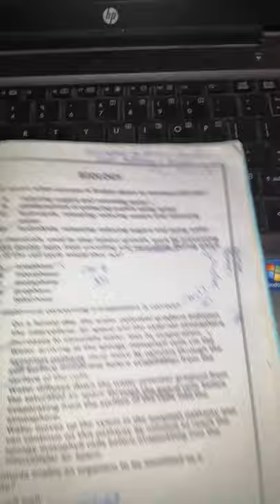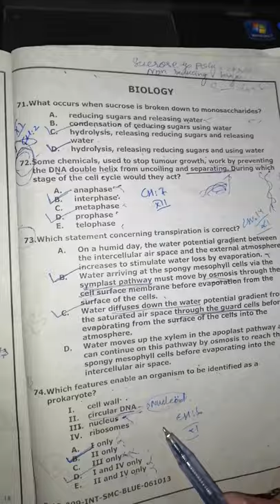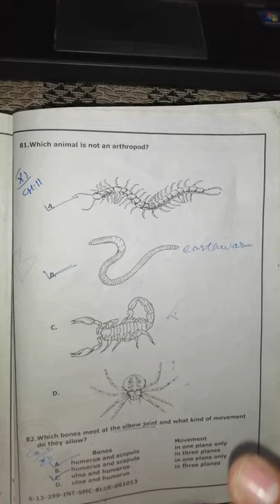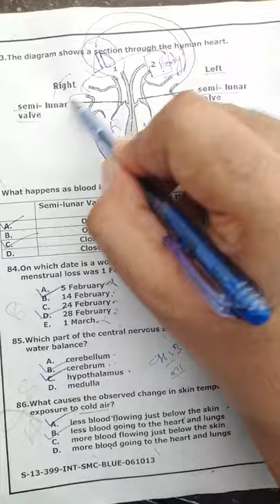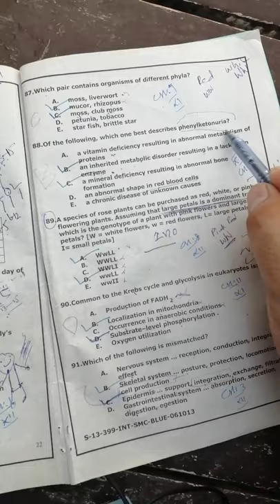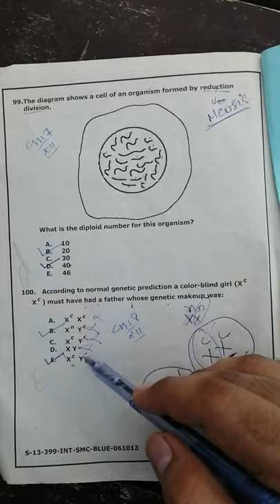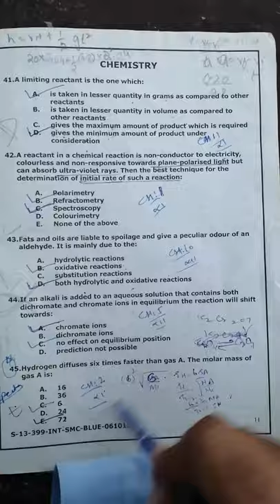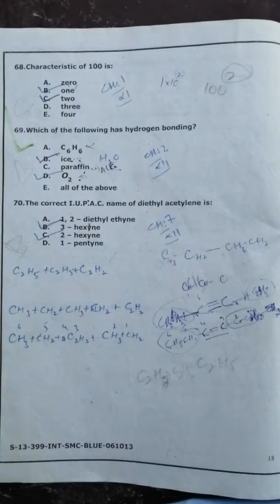DUHS || NTS || MEDICAL Past Paper Solution 2013 Also for JSMU, LUMHS, PUMHS, KMDC & ISRA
Medical Past Paper Solution 2k13!!!.
This is the solution of past paper 2013 ,which is supposed to be toughest Past , Entry test , solution,
plz Give ur feedback , and like this video